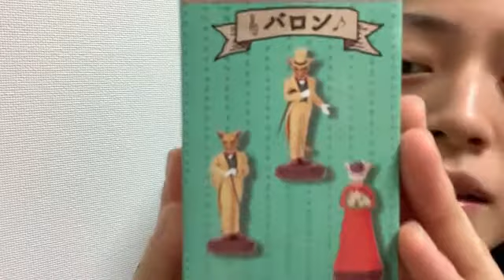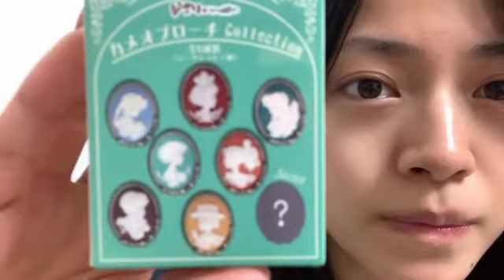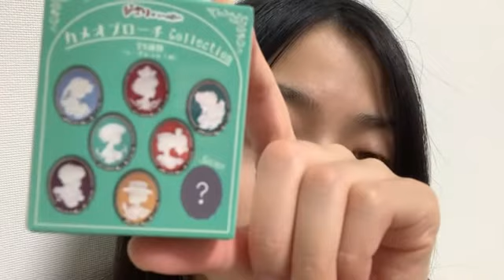48 Kaoru Takaoka 2022年11月06日20時43分07秒 高岡 薫（AKB48 チーム８）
◆横山結衣1st写真集『未熟な光』
◆Amazonプライムビデオ